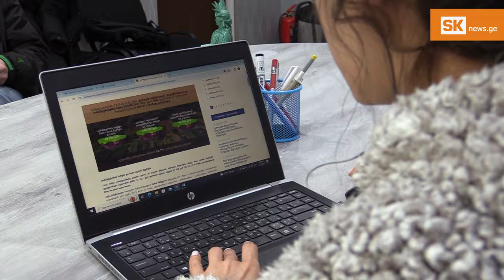როგორ მიიღეს და გაასხვისეს ხელისუფლებასთან დაახლოებულმა პირებმა სახელმწიფო მიწები ჯავახეთში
ახალქალაქის მუნიციპალიტეტში, ყოფილ და მოქმედ ხელისუფლებასთან დაკავშირებულ პირებს, სახელმწიფოს საკუთრებაში არსებული 300–მდე ჰექტარი მიწის ნაკვეთი ერთ დღეში, სიმბოლურ ფასად, ერთ ლარად გადაეცათ. გადაცემიდან მალევე, მიწების ნაწილი ხელისუფლებასთან დაკავშირებულ პირებზე გაასხვისეს, ნაწილი კი გააჩუქეს. ჯავახეთის დაცულ ტერიტორიებში 500 ჰექტარ მიწას, იჯარის ხელშეკრულებით წლებია იყენებს საგარეჯოს მუნიციპალიტეტის მერიც. „საერთაშორისო გამჭვირვალობა–საქართველოს“ განცხადებით, ფაქტები კითხვის ნიშნებს აჩენს, რითიც საგამოძიებო უწყება უნდა დაინტერესებულიყო.